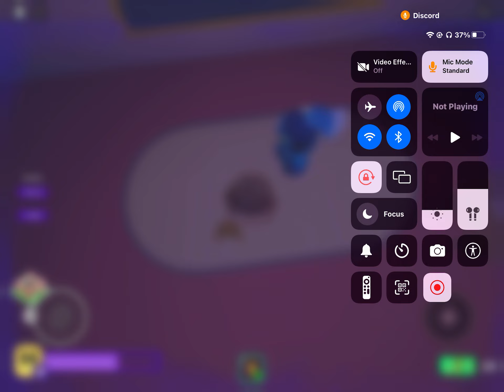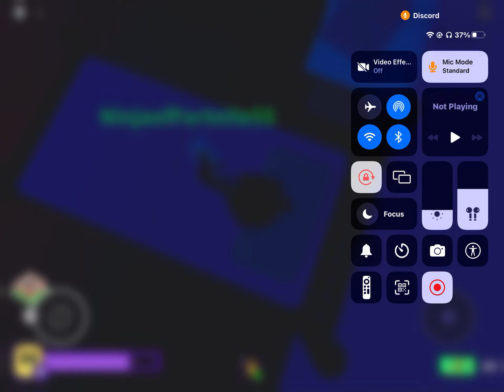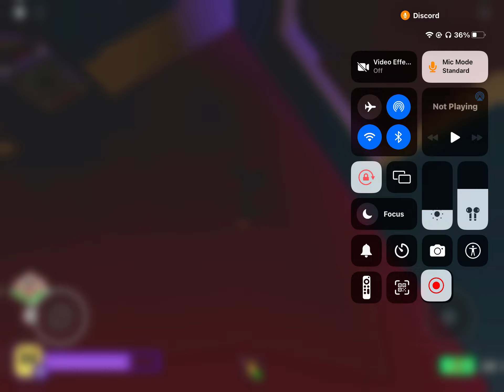Playing break in with my friends! (Roblox)